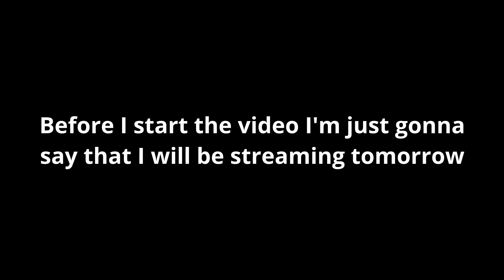Memes to ease the pain | Try not to laugh